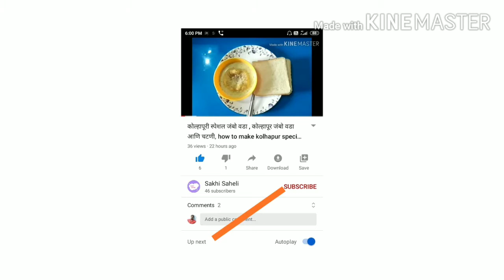how to make chocolate cake from biscuits, how to make biscuit cake, how to make black Forest cake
चाॅकलेट बिस्किट केक कसा करायचा हे आपण बघणार आहोत किंवा ब्लॅक फॉरेस्ट केक कसा करायचा हे बघणार आहोत. इथे मी केक घरच्या साहित्यात बनवला आहे तर तुम्ही ही रेसिपी नक्की बनवा आणि मला कमेंट करायला विसरू नका.

तसेच माझे आणखी काही विडियो पाहण्यासाठी खाली दिलेल्या लिंक वर क्लिक करा.